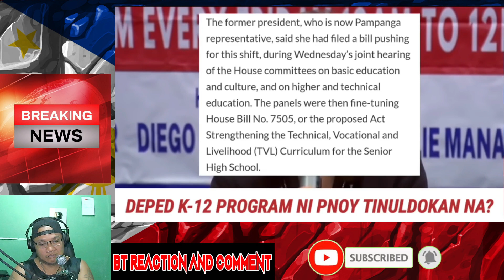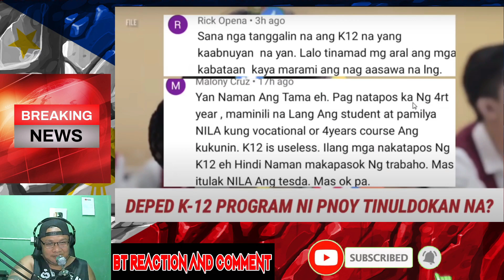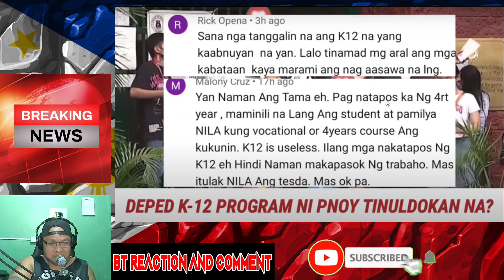NAKAKA SHOCK NA BALITA! VP SARA ARROYO NAGJOIN FORCE MAY SISIBAKIN NA/REACTION VIDEO